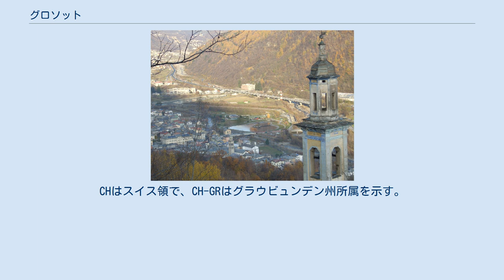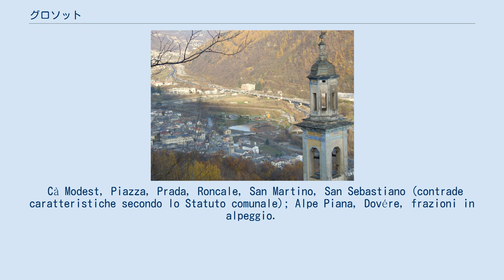グロソット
グロソット（伊: Grosotto）は、イタリア共和国ロンバルディア州ソンドリオ県にある、人口約1,600人の基礎自治体（コムーネ）。
 ソンドリオ県北東部に位置する。
ティラーノから北東へ10km、ボルミオから南南西へ2km、県都ソンドリオから東北東へ32km、州都ミラノから北東へ123kmの距離にある。
BSはブレシア県所属。
CHはスイス領で、CH-GRはグラウビュンデン州所属を示す。
 広域行政組織である山岳部共同体「ヴァルテッリーナ・ディ・ティラーノ山岳部共同体」 (it:Comunità montana della Valtellina di Tirano) （事務所所在地: ティラーノ）を構成するコムーネの一つである。
 グロソットには、以下の分離集落（フラツィオーネ）がある。
 Cà Modest, Piazza, Prada, Roncale, San Martino, San Sebastiano (contrade caratteristiche secondo lo Statuto comunale); Alpe Piana, Dovére, frazioni in alpeggio.